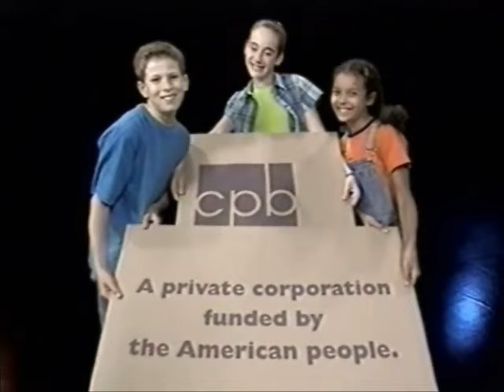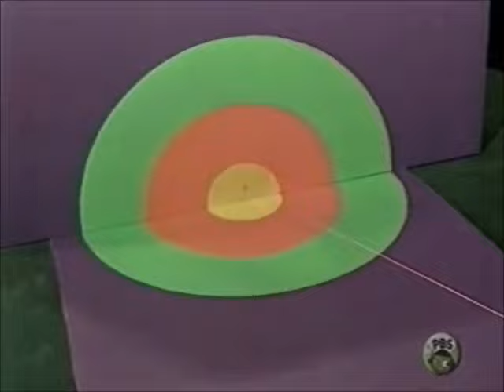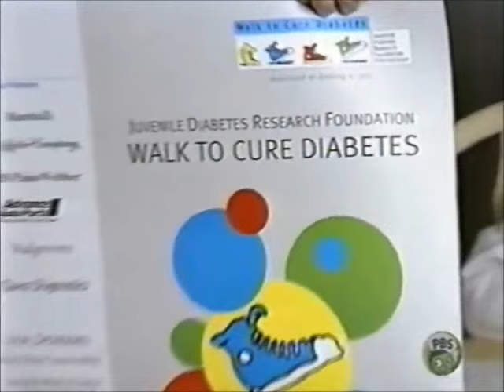ZOOM Season Four Episode Two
2002 PBS Season 4, Ep. 2

This episodes features:
ZOOM Game- I Woke Up Saturday Morning
Cafe ZOOM- Mini Taco Salads
What Zup- One Thing To Bring To The Moon
ZOOM Sci- ZOOM Egg Vehicles
ZOOM Guest- Janine P.
Fannee Doolee
ZOOM Into Action
ZOOM Sci- Egg Drop
ZOOM Playhouse- Captain, O Captain
Stinger- Captain, O Captain ZOOM Vid Ad

Starring
Aline Barta
Garrett DiBona
Rachel Redd
Matt Gornstein
Estuardo Alvizures
Kaleigh Cronin
Caroline Botelho